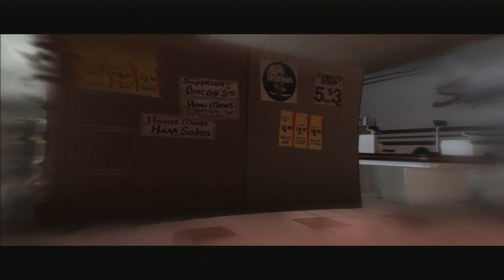Beyond Two Souls Part 8 Gameplay Walkthrough - Homeless (Part 2)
NEW Beyond Two Souls - Gameplay Walkthrough Let's play Part 1 includes Prologue Chapter 1 of the Campaign Story for Playstation 3 in HD. Beyond Two Souls Walkthrough features the Intro, Ending, End, Review, Chapter, Prologue, and more!!

Beyond: Two Souls is an interactive drama action-adventure video game for the PlayStation 3 (PS3) console, developed by French developer Quantic Dream. Beyond: Two Souls's events occur in a contemporary American setting and center on Jodie Holmes, a 23 year old woman who is psychically tethered to a ghostly entity named Aiden. The title will follow Jodie and Aiden through fifteen years of Jodie's life.

Characters include: Jodie Holmes, the main character, Jodie is endowed with supernatural abilities due to her unknown link with Aiden. Performance captured by Ellen Page.
Aiden: A supernatural entity that has been linked to Jodie all her life, Aiden can possess certain people and interact with our physical world.
Nathan Dawkins: A government scientist and surrogate father figure for Jodie. Performance captured by Willem Dafoe.
Cole Freeman: Another government researcher and a surrogate father figure for Jodie, works with Nathan. Performance captured by Kadeem Hardison.
Ryan Clayton: An assumed government agent and ally of Jodie's. Performance captured by Eric Winter.